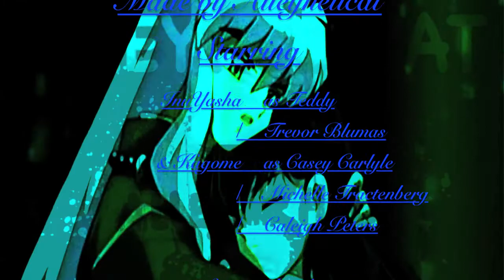x When InuYasha Reaches For It x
Reach by: Caleigh Peters
Composed by Christophe Beck